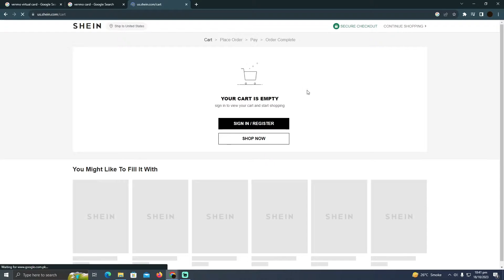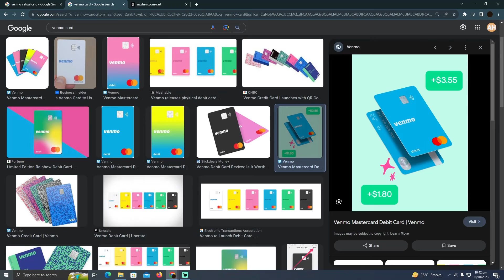HOW TO PAY WITH VENMO ON SHEIN 2024! (FULL GUIDE)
Welcome to the ultimate guide on seamlessly paying with Venmo for your Shein purchases! In this video, we'll walk you through the step-by-step process, ensuring a hassle-free and secure transaction every time.

0:00 INTRO
0:04 TUTORIAL